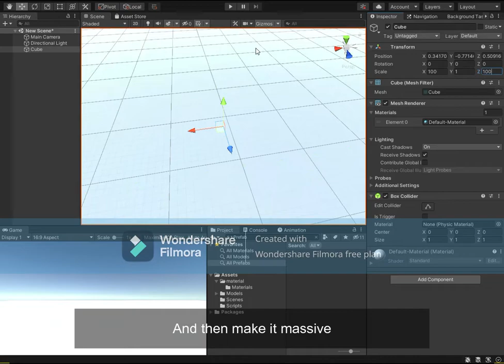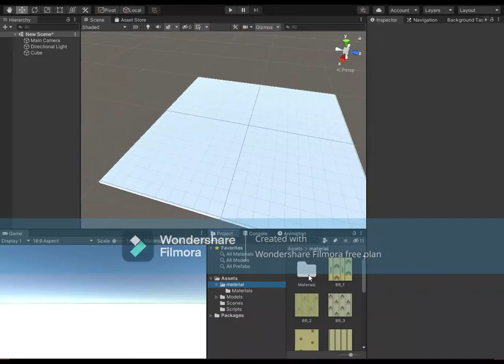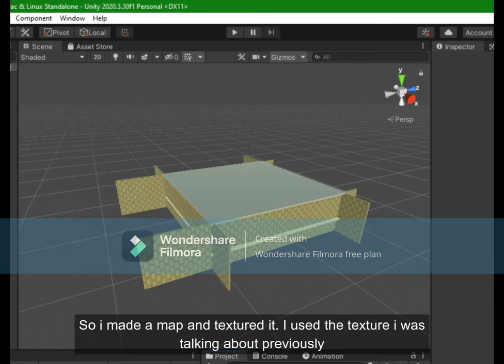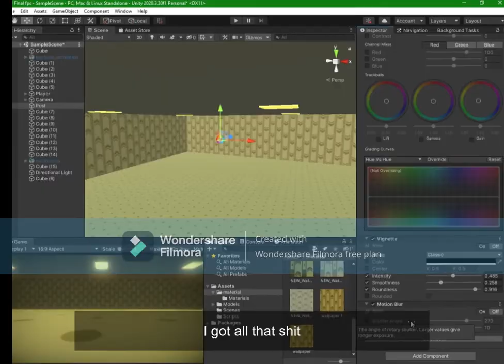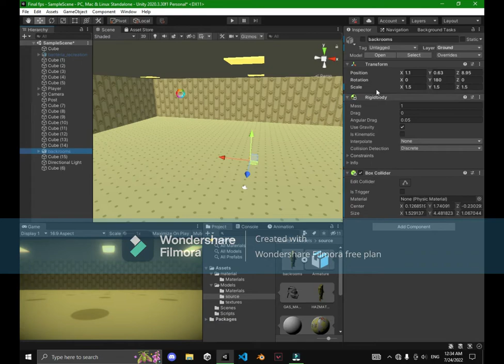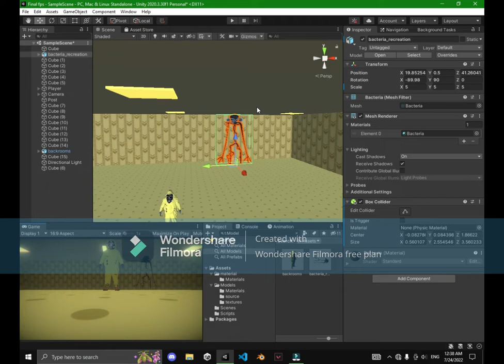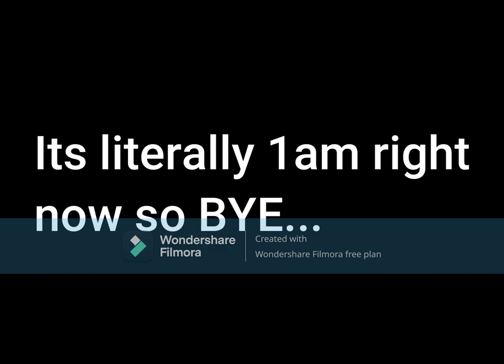I made a Backrooms game in just 2 days !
This is the first Devlog of my backrooms game